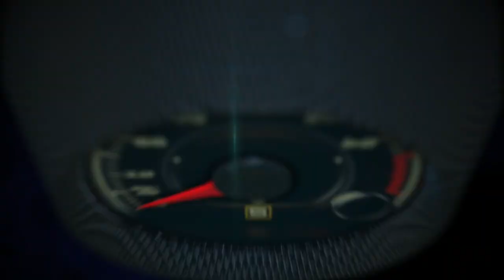Test Drive Volvo XC60 2018 con Pilot Assist en Barcelona, España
Al igual que la SUV Volvo XC90 y el sedán Volvo S90, la Volvo XC60 tiene como opción Pilot Assist, el avanzado sistema de Volvo de ayuda al conductor mediante conducción semiautónoma, que se hace cargo de la dirección, la aceleración y el frenado en carreteras bien señalizadas hasta 80 millas por hora (130km/h.)